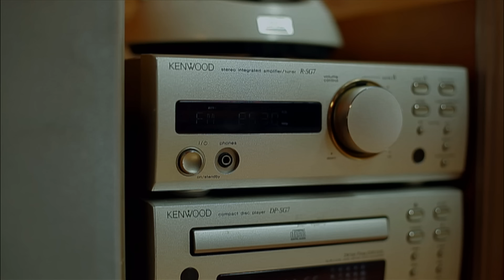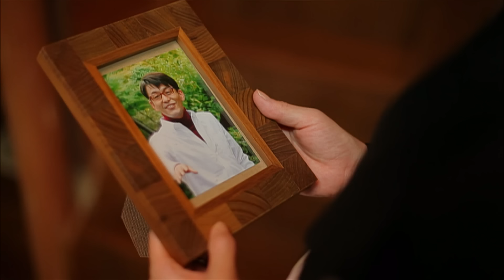[Official Video] Suzumura Kenichi - Tsukito Sutoobu - 月とストーブ 鈴村健一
Audio CD Release Date: November 24, 2010